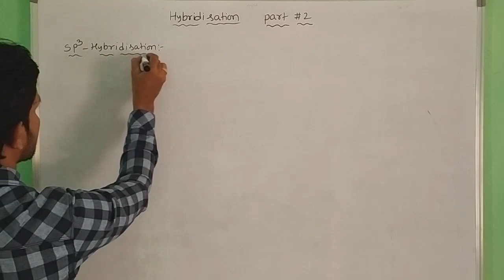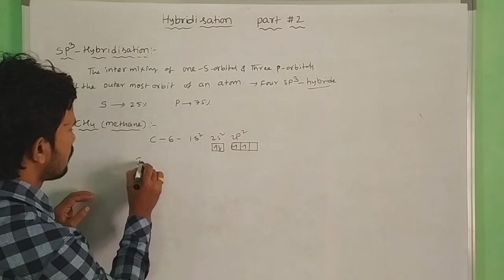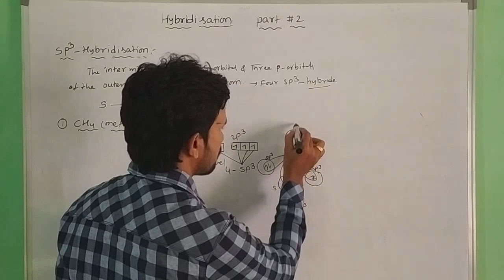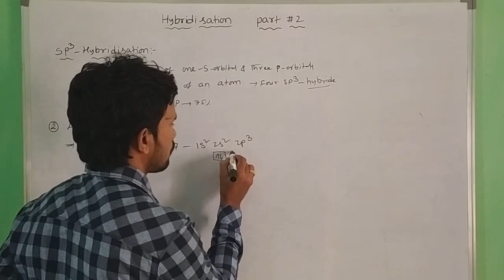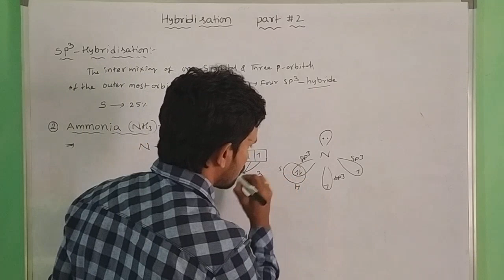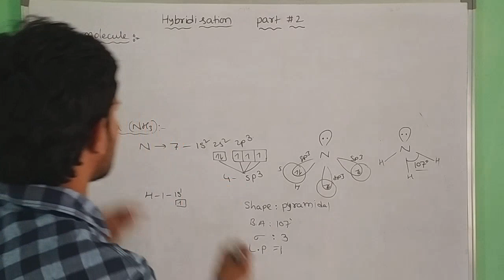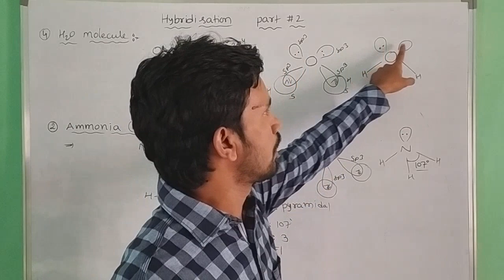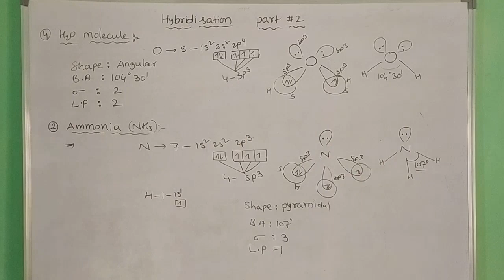SP3 HYBRIDIZATION // PART #2 /CLASS 11 CHEMISTRY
IN THIS VIDEO HYBRIDISATION PART 1 EXPALINED.IT IS VERY USEFUL TO JUNIOR INTER STUDENTS IN IPE AND OBJECTIVE EXAMS LIKE JEE ,NEET AND EAMCET.